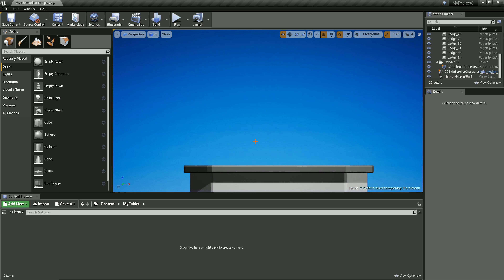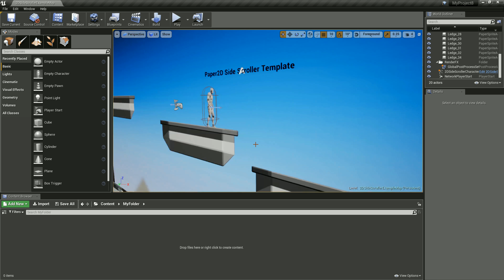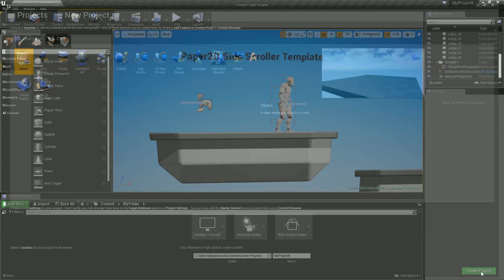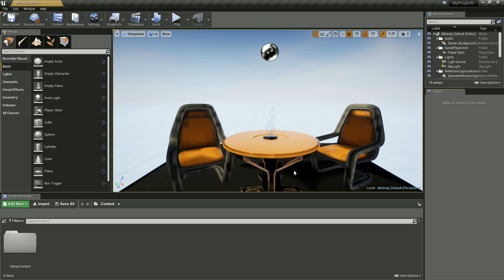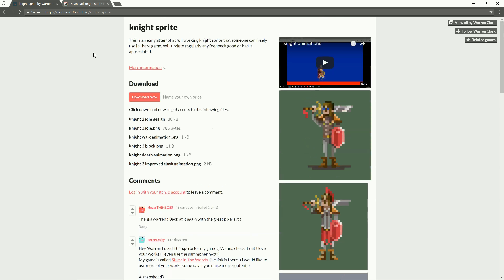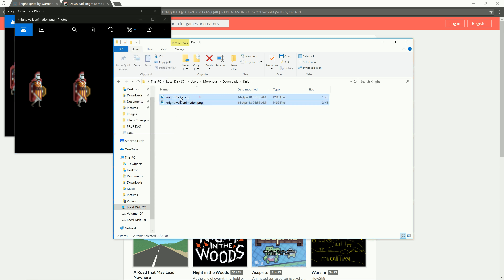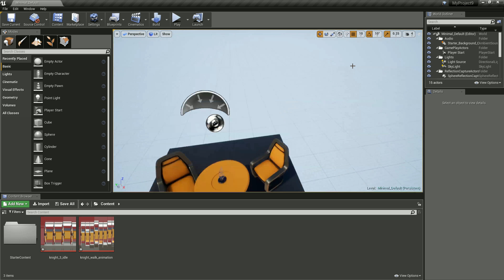Unreal Engine 4 Tutorial #65 - Paper2D - Einleitung